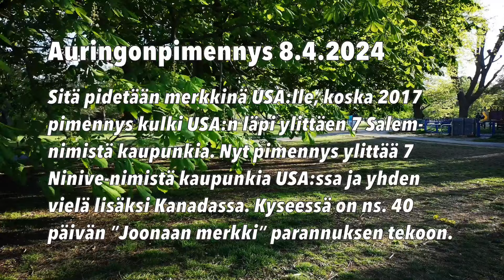Purim 24.-25.3.2024 Kuun pimennys ja 8.4.2024 Auringonpimennys. Kohta ’paukkuu’!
Profetiat ’paukkuu’.

Nämä aiheet ovat nyt erittäin ajankohtaisia. Purimina 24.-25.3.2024 on täysikuu ja Kuun pimennys. Ja 8.4. kun USA:ssa on päivä, niin Israelissa on ilta, jolloin uusi vuorokausi on alkamassa.

Filmin lopulla on muutama linkki aiheista.

Tässä lisää:
Jonah And Nineveh And The 04/08/24 Eclipse: